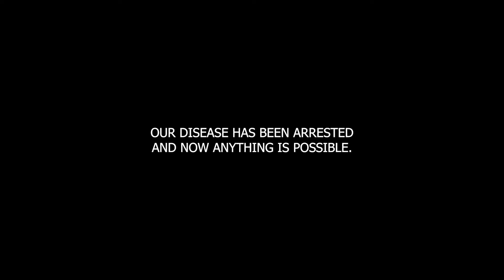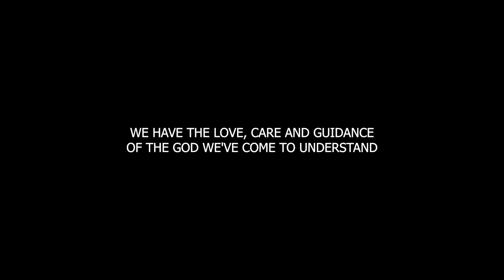Just For Today - August 31 - Gratitude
Gratitude is a cornerstone of a fulfilling life in recovery. Today's meditation focuses on the transformative power of gratitude and how it enriches our lives. We reflect on the importance of regularly acknowledging and appreciating the blessings in our lives.

We find that we often take for granted the very things that most deserve our gratitude. Recovery has given us many gifts, and it can be easy to overlook them in our daily routines. Gratitude helps us maintain a positive perspective and reminds us of the progress we have made.

Each day in recovery is a blessing. The fact that we have been given a new way of life is something to be profoundly grateful for. We can express our gratitude by staying clean, helping others, and living the principles of our program. When we focus on what we have, rather than what we lack, we experience a sense of abundance and contentment.

By regularly practicing gratitude, we keep our recovery fresh and vibrant. We acknowledge the people who have supported us, the lessons we have learned, and the opportunities for growth that recovery has brought into our lives. Gratitude transforms our outlook and helps us see the beauty and value in each moment.

Just for today: I will practice gratitude. I will take time to recognize and appreciate the blessings in my life. Reflect on the importance of gratitude in your recovery journey. Embrace the transformative power of gratitude and the abundance it brings. 🌟🙏